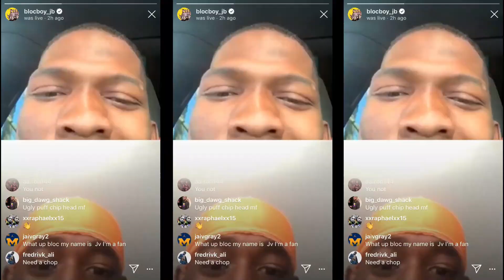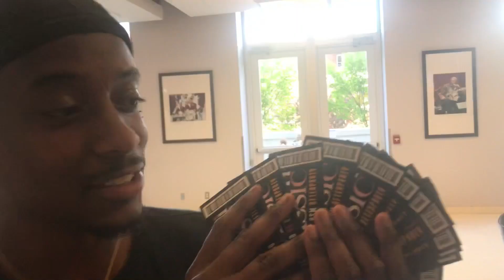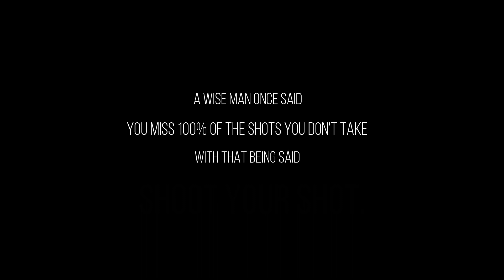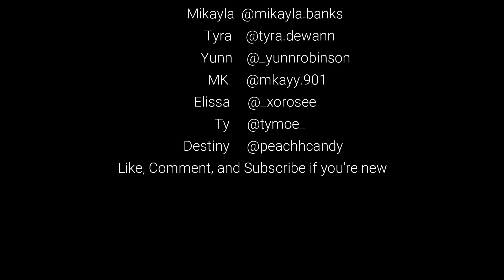HOW TO SLIDE IN YOUR DM 📥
🅾oooooooo❗ SORRY OSO SQUAD, I KNOW I BEEN GONE BUT IM BACK AT IT LIKE A CRACK ADDICT! MORE CONTENT ON THE WAY!!  COMMENT WHO YALL WANNA SEE ME PRANK NEXT!!